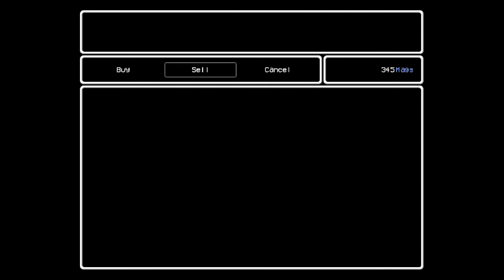Lisa Play through Part 7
Hail Widdly 2 Diddly.